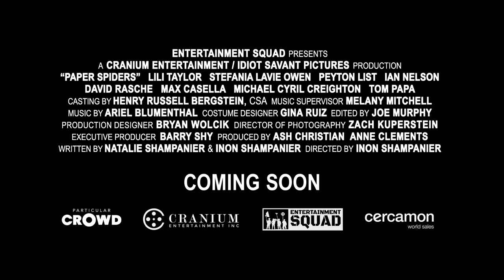Paper Spiders I Official Trailer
PaperSpiders Only in New Zealand Cinemas on April 20, 2023.

When Melanie’s mother begins to fear her neighbour, she is forced to make tough choices to keep them both safe, all while navigating her life, love and her own mistakes.

Watch the official trailer for PaperSpiders now.